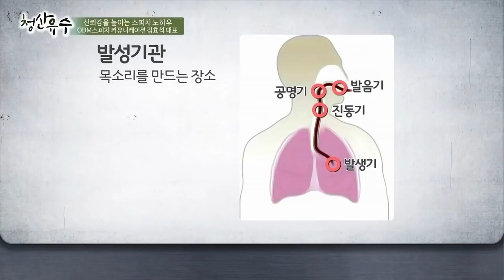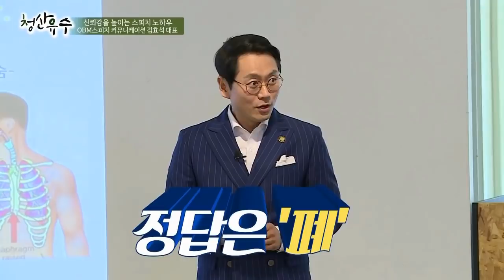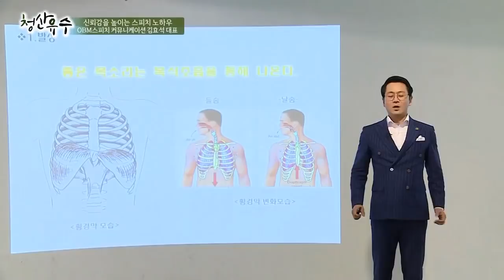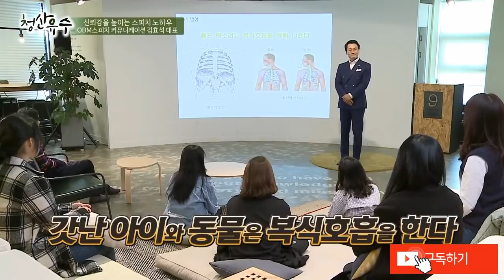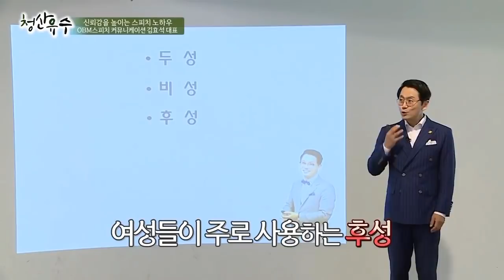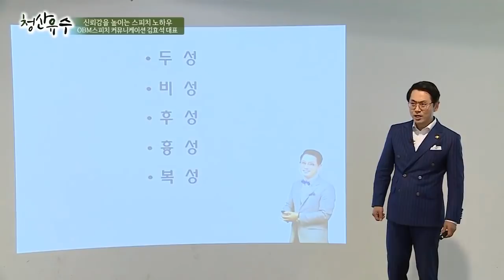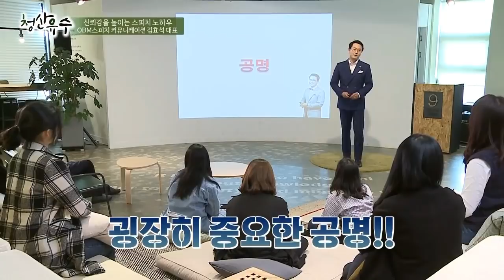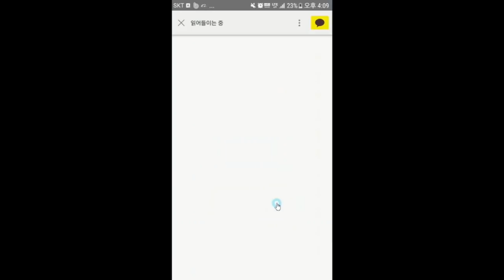청산유수#2 목소리가 나오는 곳이 이렇게 많은 줄 몰랐죠 김효석 박사 스피치 강의